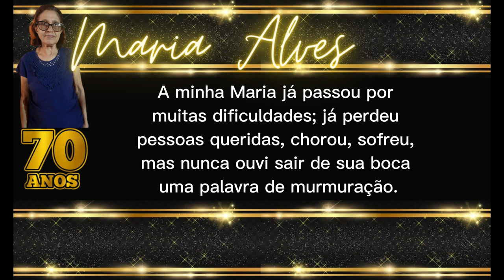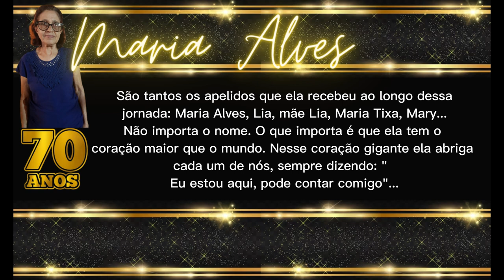MARIA ALVES HOMENAGEM 70 ANOS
29 DE MARÇO 2023 -  ANIVERSÁRIO DE MARIA ALVES - 70 ANOS
IBIRATAIA